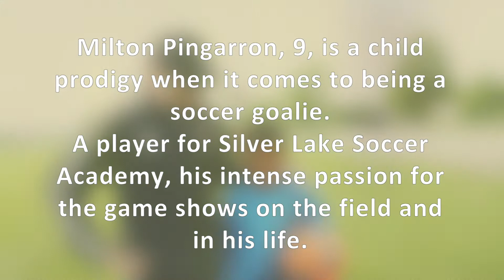9-year-old super soccer goalie rates respect with success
Milton is a nine-year-old goalie with skills and smile. (Video/Jan Somma-Hammel)